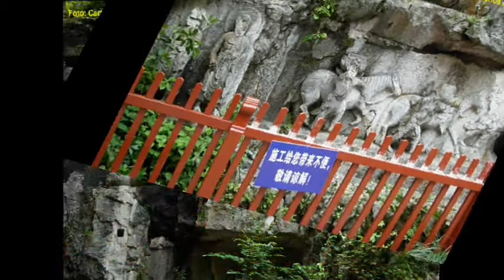Viajando pela China Parte I - Travelling in China - Part I ( BEIJING e HANGZHOU )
Viagem de férias.
C & C Brito Raja Gabaglia

SEM FINS LUCRATIVO.